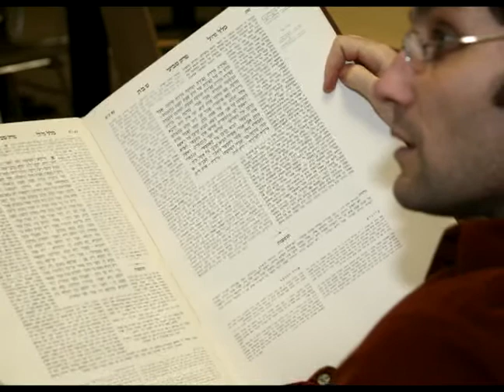Ayeka - Where Are You? - Rabbi Adam Greenwald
Rabbi Adam Greenwald teaches us about the questions we ought to ask as the High Holy Days approach...